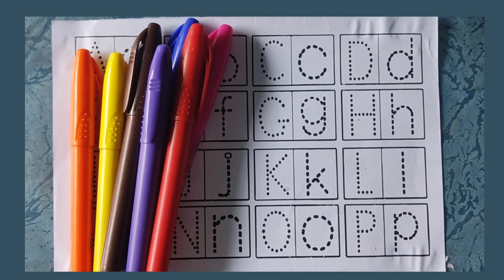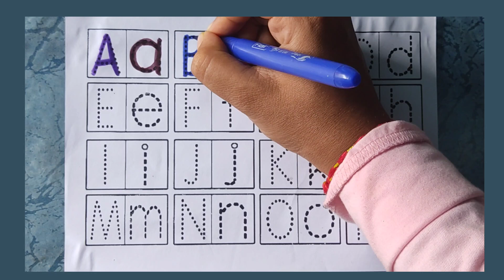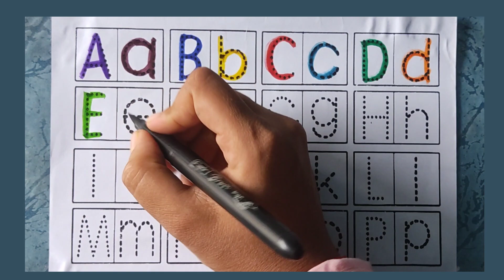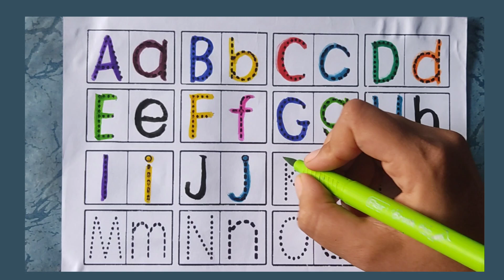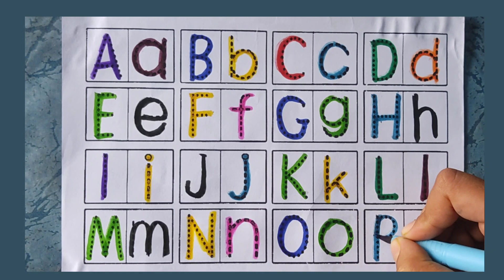Abcd A for Apple B for Ball C for Cat Alphabets,छोटे बच्चो की पढ़ाई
A you Tube channel  full of fun, learning and entertaining  kids friendly content
you may learn Alphabets  ,number shapes colours and much more.
we hope you enjoy!!!  Thank you  for visiting our channel !!!
Abc songs nursery  rhymes
Abc
abc song
Learn abcd alphabet
abc letters  school
abcd
abcd song for children
Learn abc toddlers
Learn  abc alphabet song
english  alphabets
alphabets  for kids
abc alphabet
alphabets  for kids
Abc alphabet
alphabet songs
alphabet sounds
english alphabet
toddlers  song
 toddlers  learning
toddlers  fun learning
Counting number
number for children
Videos  for toddler
toddlers songs
toddlers  learning
Abc tracking letter preschool
abc tracing
tracing abc
Song : Happy Ukulele [Kids music] bye MokkaMusic